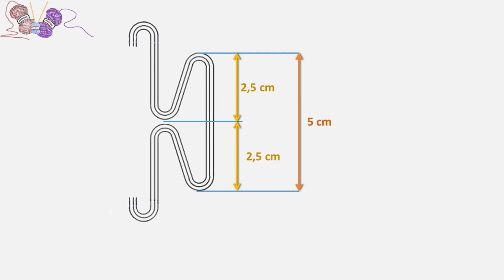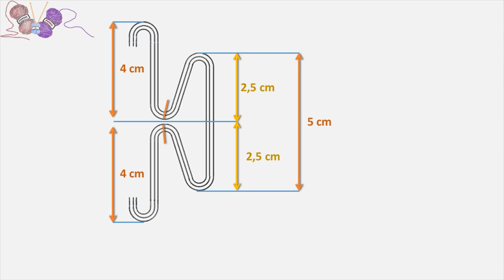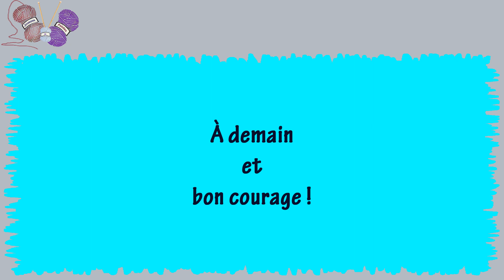TUTO : MASQUE EN TISSU AFNOR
COUDRE UN MASQUE DE PROTECTION AUX NORMES AFNOR - Masque en tissu 3 couches avec élastique aux oreilles

Je vous montre comment faire un masque en tissu alors

Aidons-nous pendant cette période de CONFINEMENT et échangeons sur nos idées de projets TRICOT.